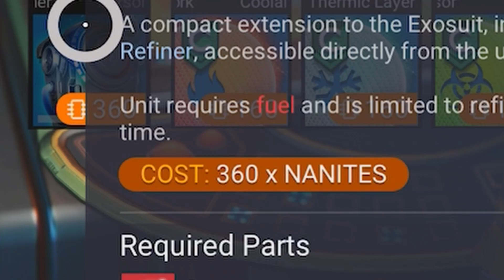No Man's Sky 2021! SPACE ANOMALY! EXOSUIT UPGRADES! STORAGE!?!?!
Hello everyone! Today in this No Man's Sky Lets Play 2021, we discover the space anomaly as well as all of the necessary technology trees, to expedite our journey through the universe, We attempted to cash a crashed ship in for scrap and money, we upgraded our exosuit storage space as well as unlocked a storage container. I'm still a beginner at no mans sky so make so if you have any tips and tricks comment down below and ill be sure to read all your advisories. make sure to like and subscribe to get onboard for the next epic journey.